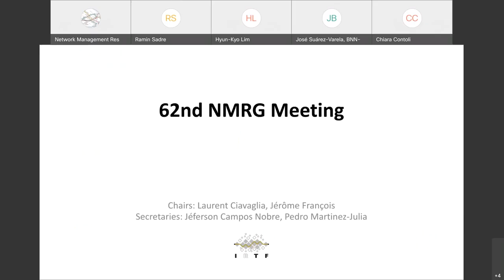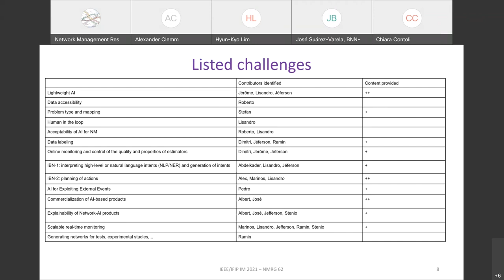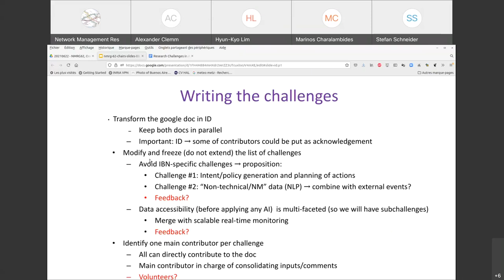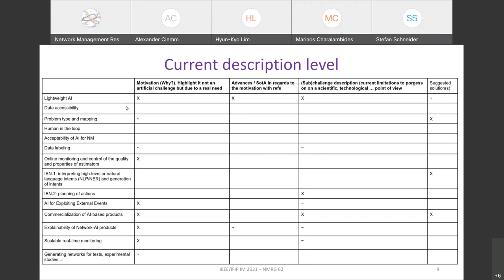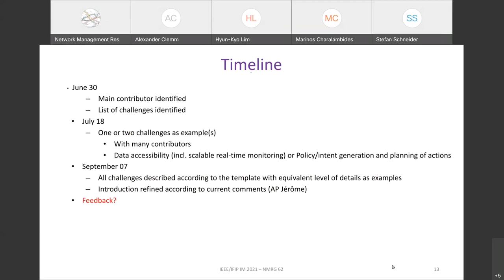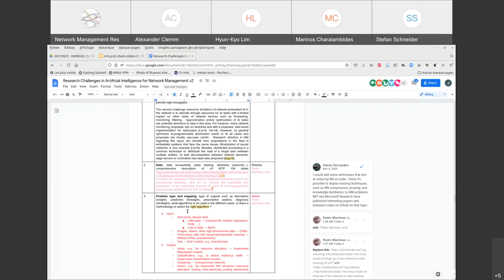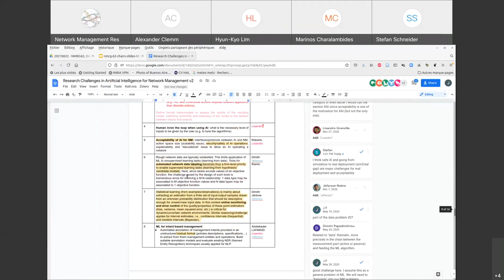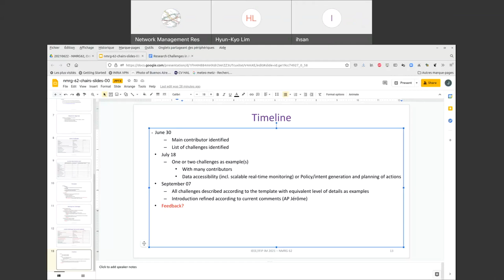NMRG Interim Meeting, 2021-06-22